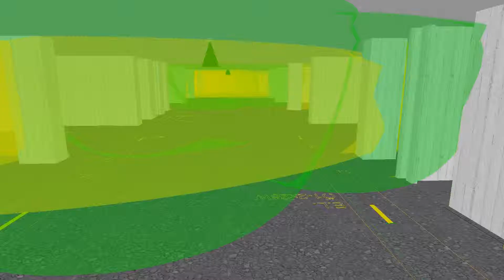SGP Otopark IS 3360